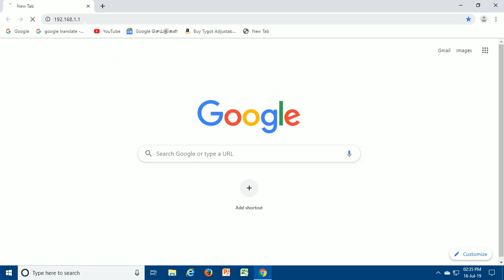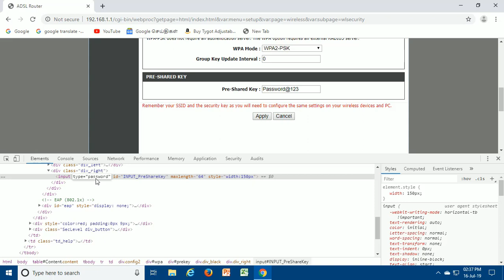How to see pre shared key or wifi password of a dlink router Dsl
View pre-shared key or WIFI password

1. Login to your Router.
2. Find Pre-shared key option
3. Right click inside the Pre-shared key box and click Inspect.
4. From Newly opened option Find highlighted line and replace input type="password" to "text"
5. Press enter key on the keyboard.